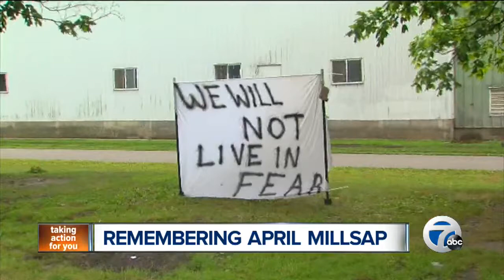Family calls April Millsap's dog a hero